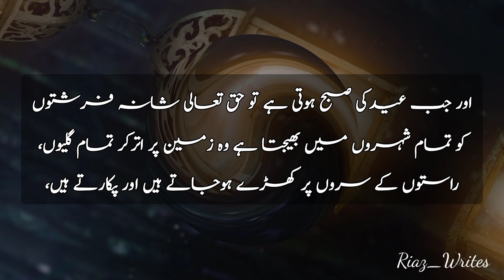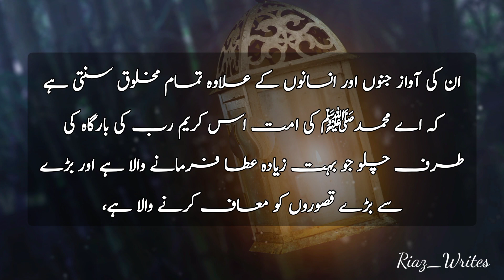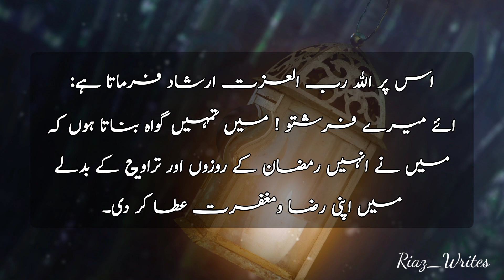What is Lailatul Jaiza? | Lailatul Jaiza ki shan | Laila tul Qadr and Laila tul Jaiza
laila tul jaiza ki ahmiyat | noor e rehman ishq ramazan
laila tul jaiza kia hy
laila tul jaiza kb ati hy
laila tul jaiza k wazifa
laila tul jaiza ki fazilat
lailatul jaiza dua
lailat ul jaaiza
lailatul jaiza wazaif
lailatul jaiza k nafal
lailatul jaiza in islam
lailatul jaiza ki haqeeqat